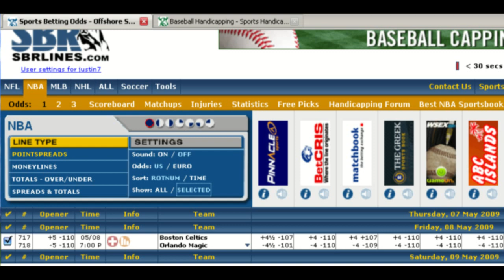Betting "bad lines"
What is a bad line? What happens if you bet one of these offshore or in Las Vegas? Here's your crash-course on bad lines.